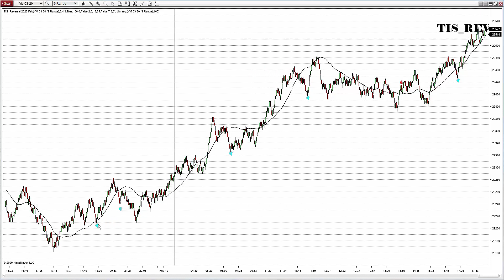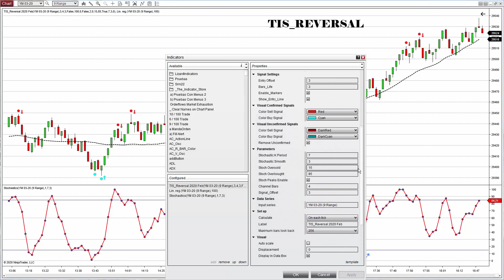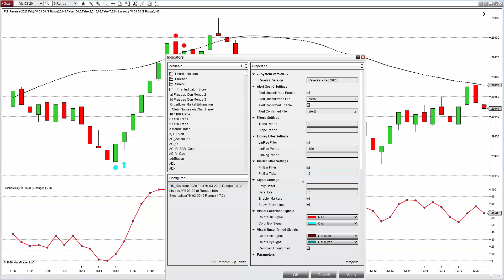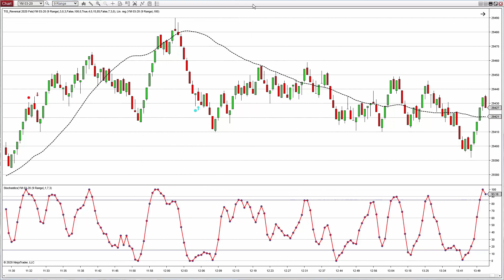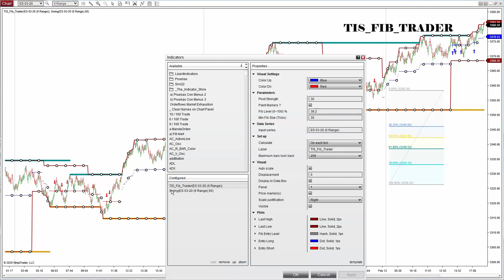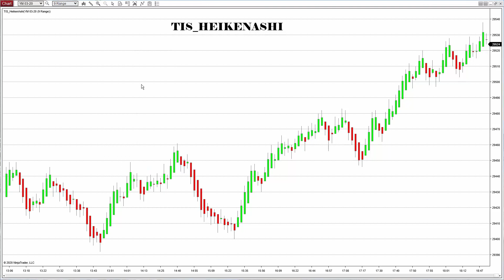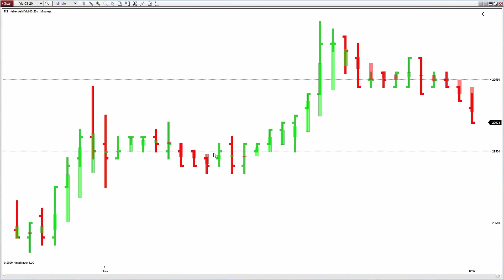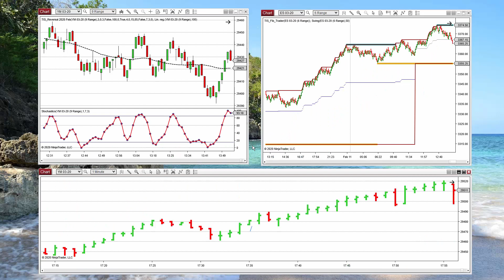2020 News for NinjaTrader 8 Indicators from The Indicator Store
News from The Indicator Store for this New Year 2020

1) Indicator TIS_Reversal (UPDATE)
     New Features
     a) Linear Regression Slope Filter
     b) Pinbar Filter
     c) Peak Breakouts Enable ( 1 bar stoch ob/os )
     d) Option to turn off higher high/lower low filter

2) Indicator TIS_Fib_Trader ( NEW )
    Calculate and paint fib level between last high made and low pivot
    User defined Fib Level
    Minimum Fib Size to Trade defined by user
    Pivot Strength defined by user

3) Indicator TIS_HeikenAshi ( New Release )
    Option to show real Bars behind the HeikenAshi Bars